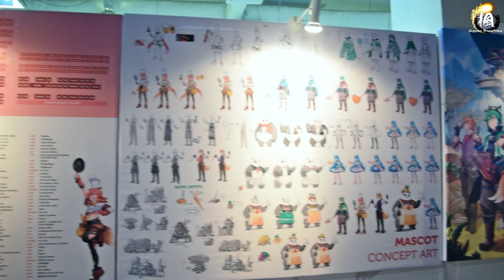【Comic Fiesta 2015】 Cosplay Showcase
Yes! I manage to complete the editing before 2016 ^^ I doesn't need to bring project over the year~ HAHA I know is funny but I really wish to complete it in the best conditions before year of 2016 comes..

Big thanks to all cosplayers and friends for being involves in my video once again ^^ Hope to collaborate with you all again in the future soon next year..

Merry Xmas and Happy New Year!

Millions thanks to all fans and supporters for being so supportive and stay tuned on all my productions all this while.. I love you guys to the max.. Hope I will continue produce good videos for you all to enjoy..

Background music: GATE Sore Wa Akatsuki No You Ni feat. IA ROCKS [ dj-Jo Remix ] Full Version

Please support the artist if you love it!
All music are copyright of respective label/studio/artist.